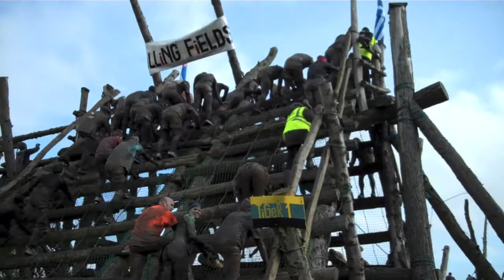Tough Guy Winter 2011 (Raw Version!)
The Cave brother and sister duo aka Paul and Suze take to the mud and ice to experience the ultimate adrenalin rush that is the Tough Guy challenge of running and completing all obstacles the killing fields has to offer!